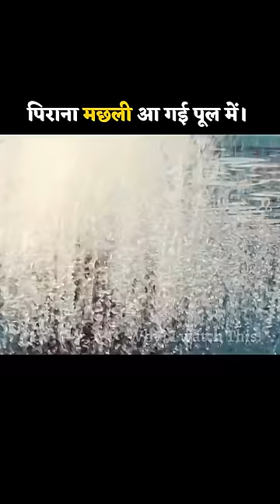ख़तरनाक Piranha मछली आ गई पूल में।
I hope you like it !